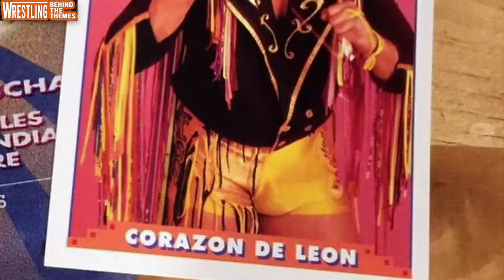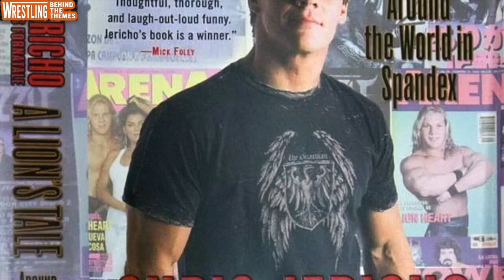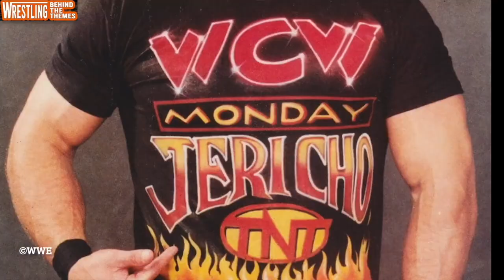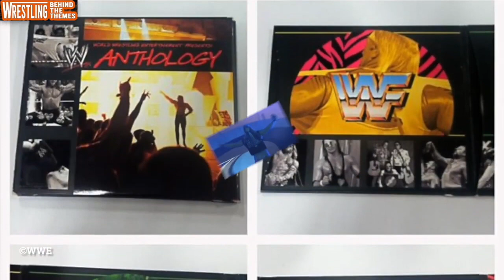LIONHEART: The Story of Chris Jericho | Full Documentary | Biography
A wrestling documentary about the career of Chris Jericho as told through the progression of his iconic entrance theme songs.

LIONHEART: The Story of Chris Jericho